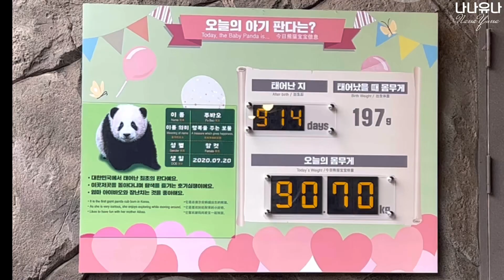1.20(3)먹다가 놀라면 먹던 거 물고 올라가는 푸바오..(에버랜드 판다월드)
1.20 No.3

나나유나 NanaYuna 채널은 에버랜드 Zoo Creator Club (ZCC)멤버입니다.